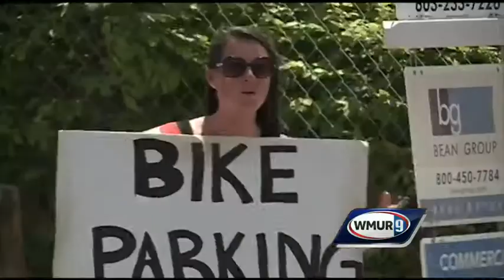Riders ready for final days of Motorcycle Week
Riders are ready for the final days of the 91st annual Motorcycle Week.